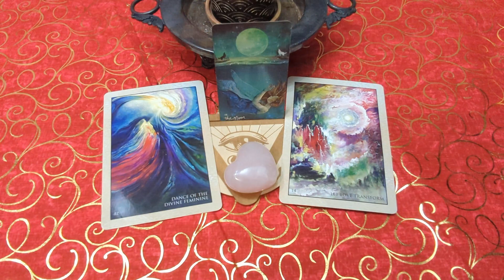❤️ Let The Divine Feminine Energy Consume and Transform You ❤️